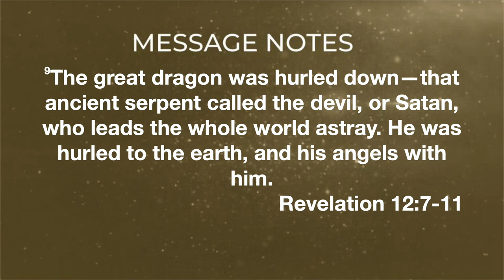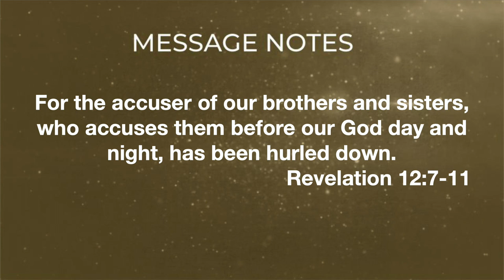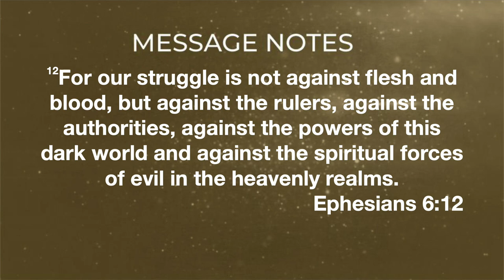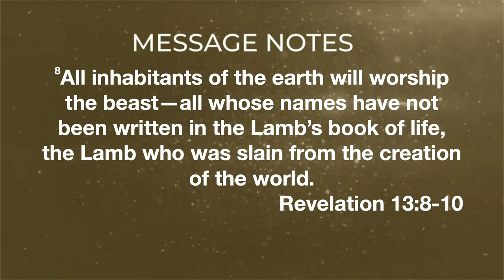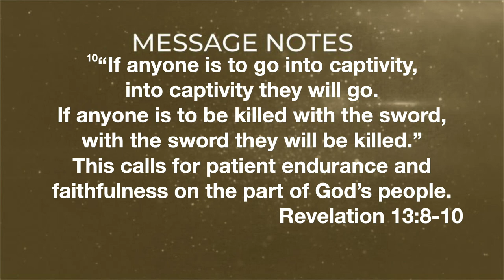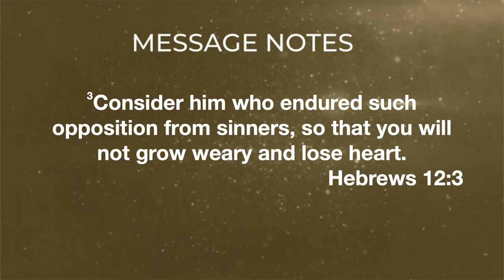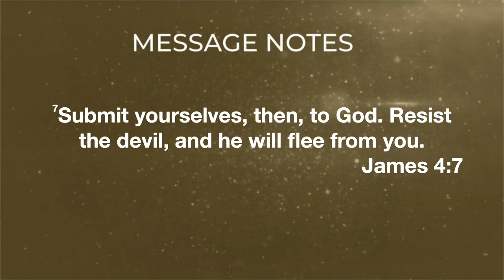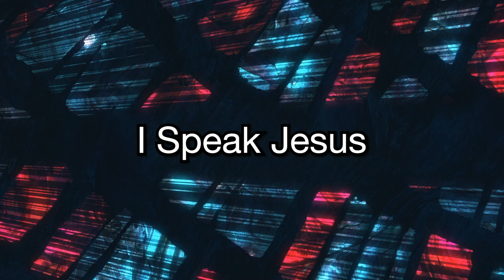A Heavenly Battle - God Wins, Revelation Series - Week 7 - 16 June 2024